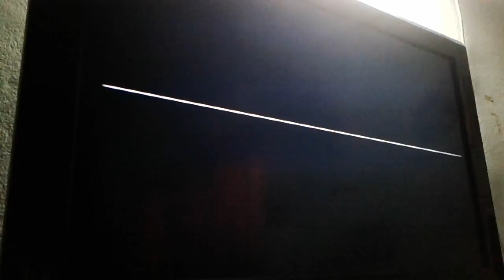Basara Heroes Kojuro story pt3